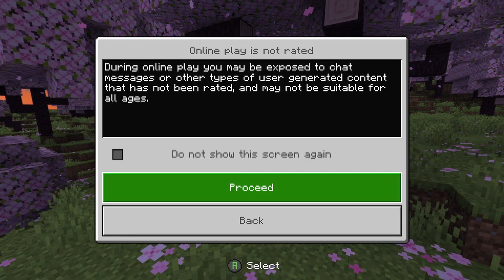Minecraft MOB VOTE 2023 stream (the armadilllo won)